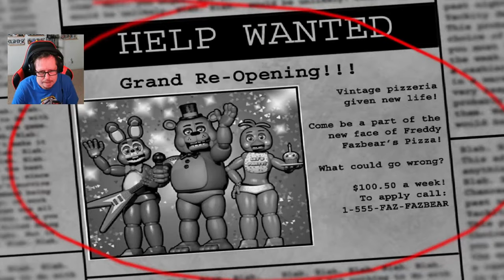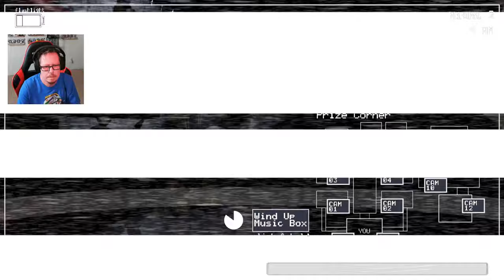Five Nights at Freddy's 2 REDUX - A New Must Play FNAF Fan Game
Five Nights at Freddy's 2 Redux is now out and a must play!